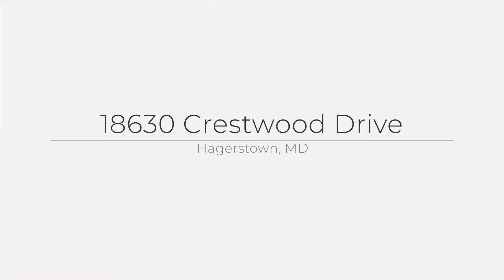18630 Crestwood Drive, Hagerstown, MD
See the Property Web Site! :: Taylor Huffman - Long & Foster Real Estate, Inc. - Thurmont - :: This charming, completely renovated 3 bedroom, 2 bath rancher is a must-see! Full of upgrades, the custom kitchen has granite counters, newer appliances, and hardwood flooring that carries throughout the majority of the home. The stunning master suite addition has a beautiful new bathroom with a custom vanity and dual sinks! Also just off the master is a spacious mudroom/laundry room. In the living area, relax by the wood-burning fireplace (with a gas insert) complimented by two custom built-ins on either side! The house includes a large unfinished basement with a built-in woodstove, ready for your finishing touches or perfect for storage. Outside, enjoy some fresh air in the large, fenced yard or entertain on the large new deck! Conveniently located just off of I-81, don't miss this home featuring all of these updates: newer roof and furnace, new hot water heater, new siding, and newer windows. No city taxes!